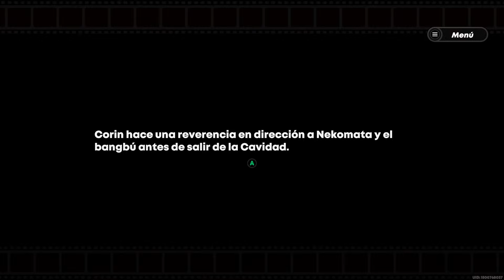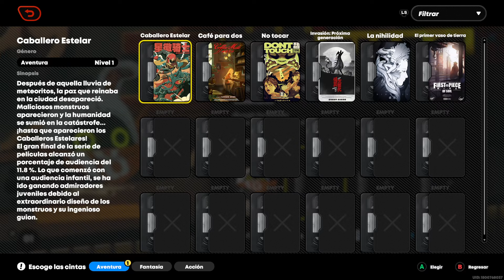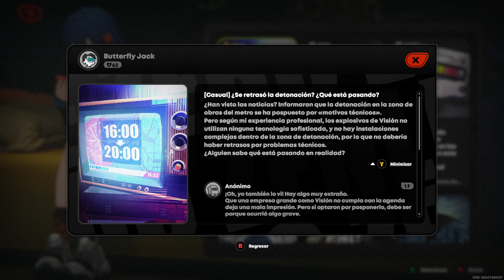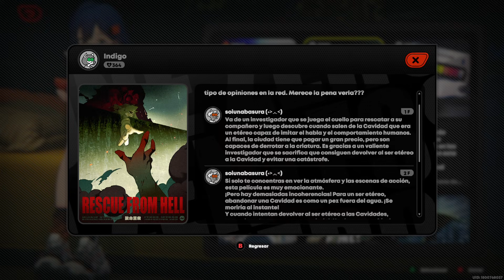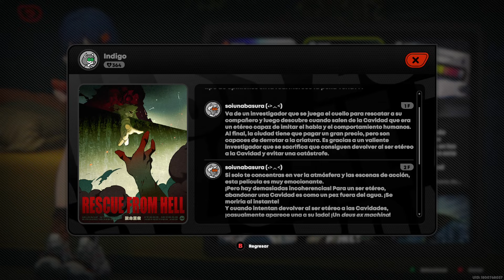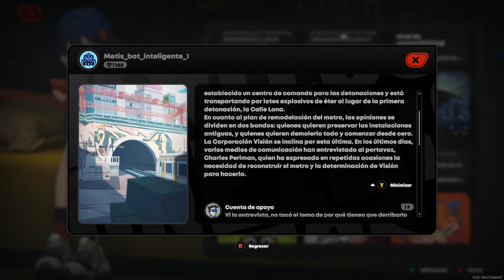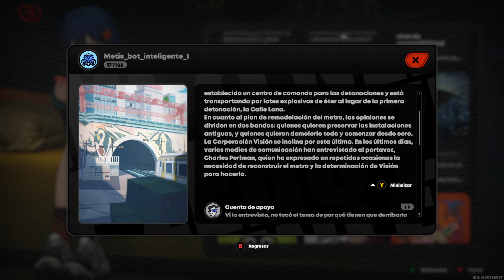Zenless Zone Zero - Ep 6 - ¡Hay que interceptar el tren! Último tren explosivo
¡Empezamos una nueva aventura en Nueva Eridu! Somos Proxies, nuestra labor consiste en guiar equipos dentro de las Cavidades, espacios en constante expansión llenos de monstruos.